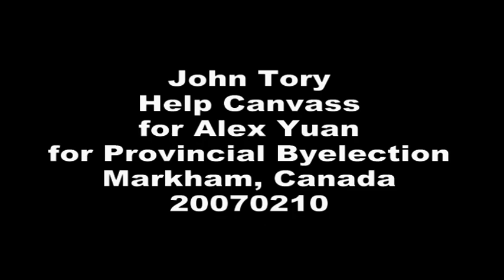20070210, John Tory help canvass for Alex Yuan for provincial byelection, Markham, Canada, 加華錄像館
20070210, John Tory help canvass for Alex Yuan for provincial byelection, Markham, Canada, 加華錄像館